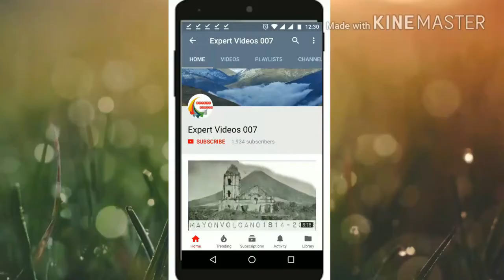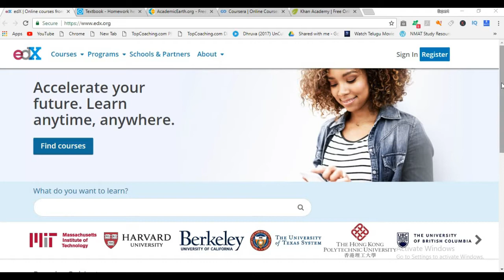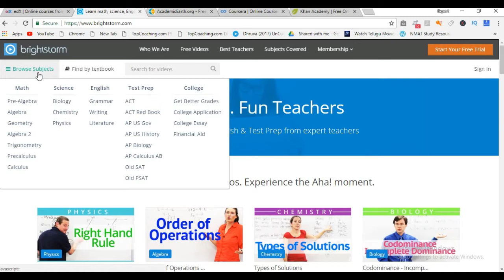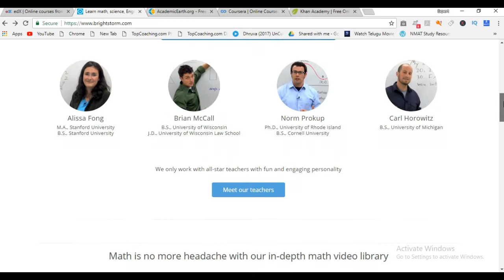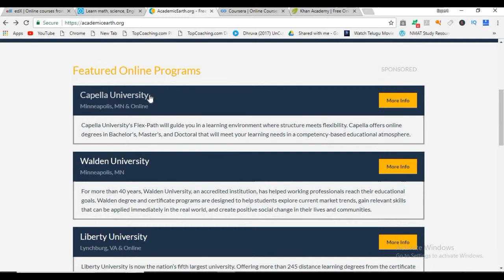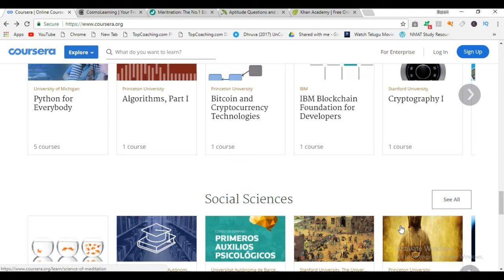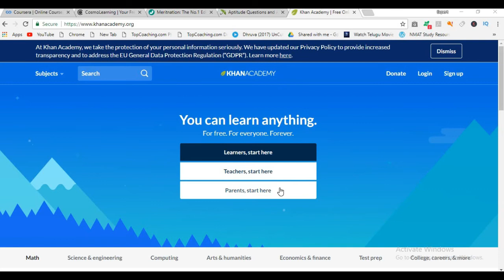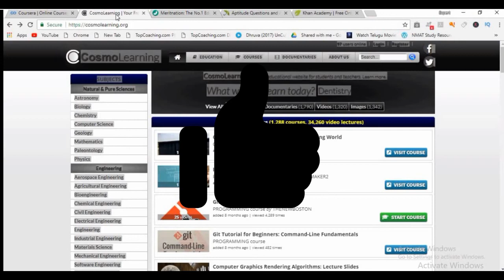Top 5 Best Free Online Courses Websites In India |Get Free certificates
This Video is About Top 5 Best Free Online Courses Websites In India Get Free certificates.

 Top 5 Free Online courses websites are useful to School Students,College Students,For Teachers and parents.

Get Free Certificates From these Top 5 Online Courses.

Links For Top 5 Best Free Online Courses websites.

4)Brightstrom

3)Academic Earth

2)Coursera

1)Khanacademy

Link For Top 5 Best Free Online Courses Apps In Android

4)Bright Storm App

Not Available

3)Academic Earth App

Not Available

2)Coursera app

1)Khanacademy app

Link For Top 5 Best Free Online Courses Apps in iPhone and iPad

4)Bright storm

Not Available

3)Academic Earth

Not Available

2)Coursera

1)khanacademy